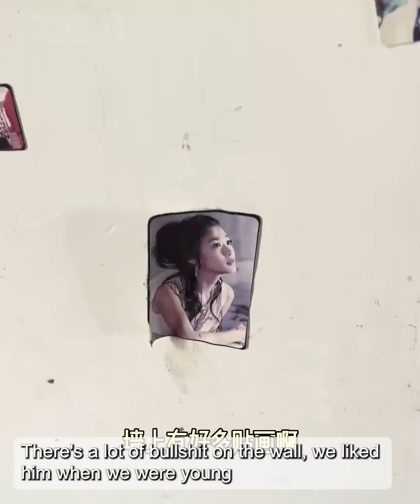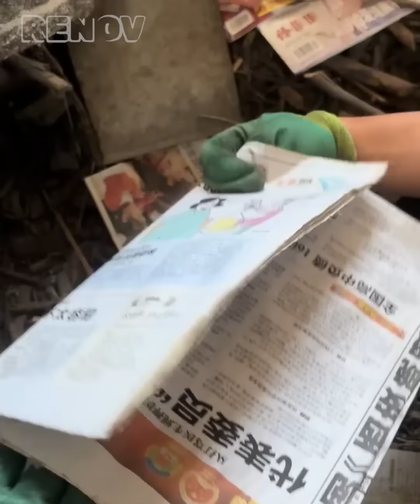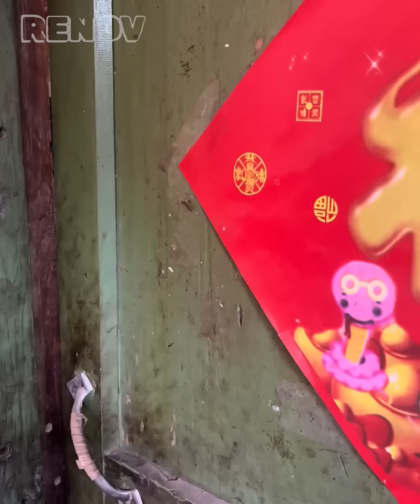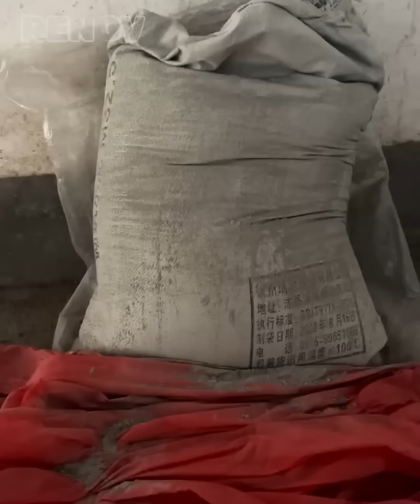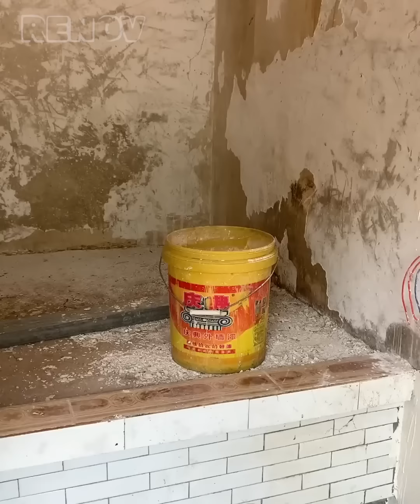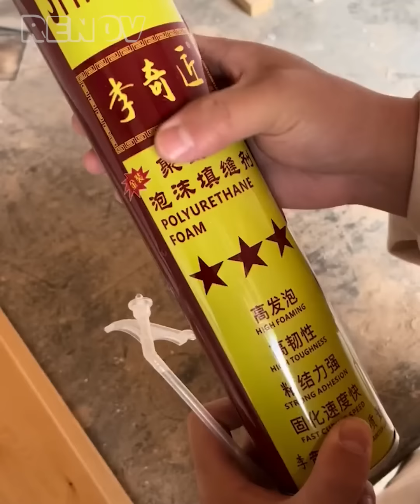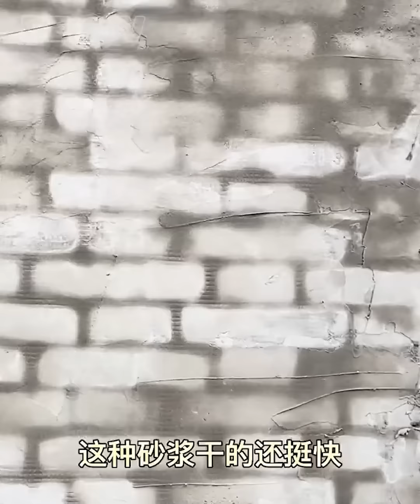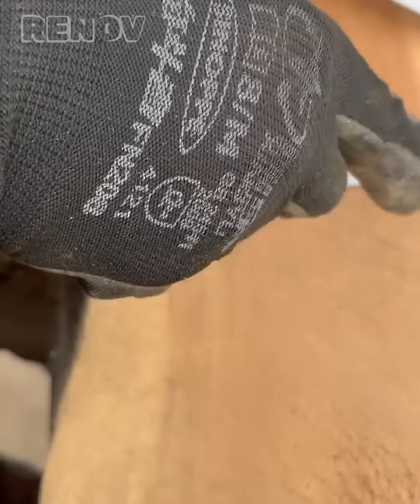200 Tage in 60 Minuten: Tiny House Renovierung (Timelapse) - DIY Renovation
200 Tage in 60 Minuten: Tiny House Renovierung (Timelapse) - DIY Renovation